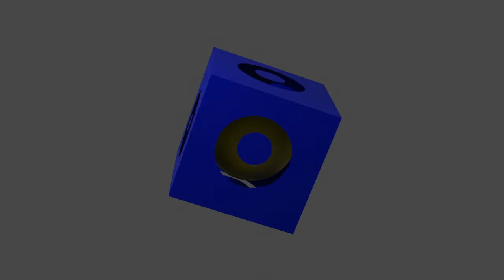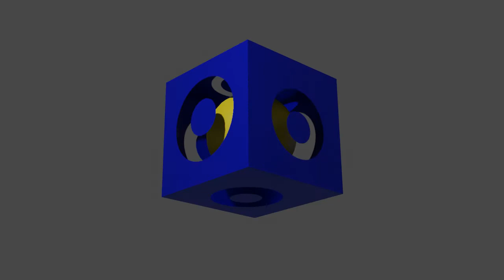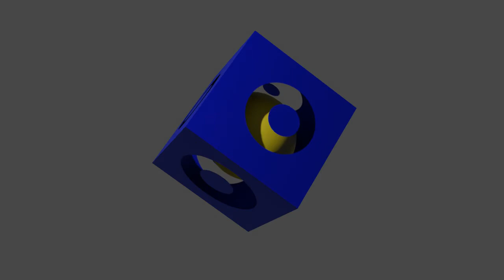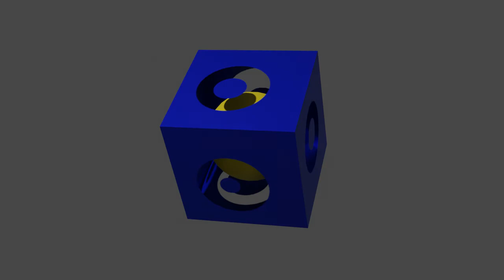e17 Voyage to Nowhere Land casca